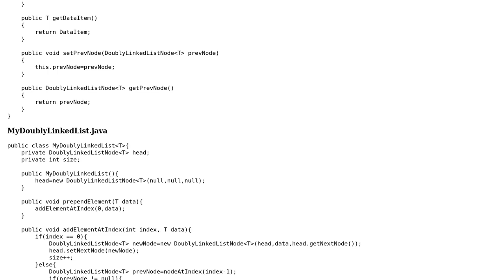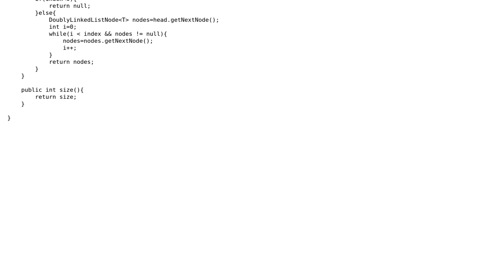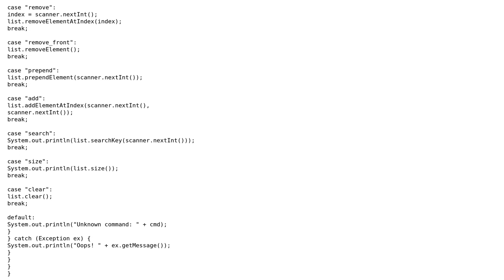Code Review: My implementation of a doubly linked list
With thanks & praise to God, and with thanks to the many people who have made this project possible! | Content (except music & images) licensed under CC BY-SA | Music | Images & others | With thanks to user SLR user Jamal user coderodde and the Stack Exchange Network Trademarks are property of their respective owners. You are responsible for your own actions.